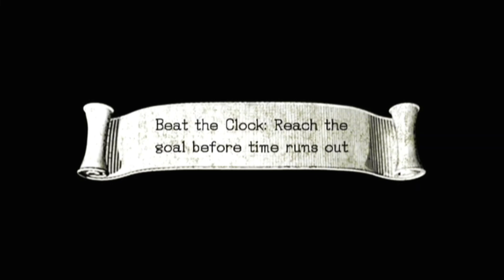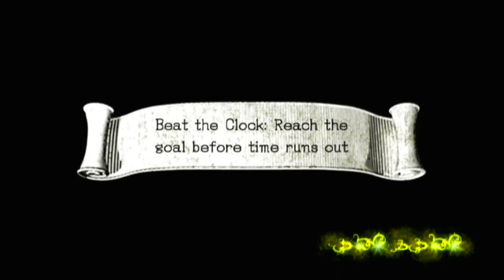Let's Play Sonic And The Black Knight Part 6 - The Knights Of The Round Table Unite!!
In this video, Let's Play Sonic And The Black Knight Part 6 - The Knights Of The Round Table Unite!!
do you want a remaster of SATBK?? Let Me Know Down Below!

Roblox: @JeffLaggYT